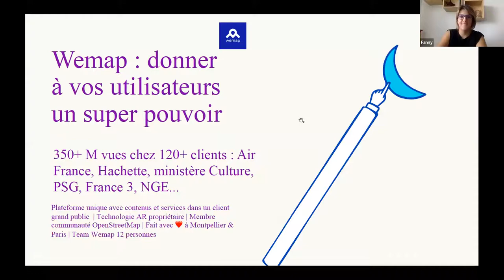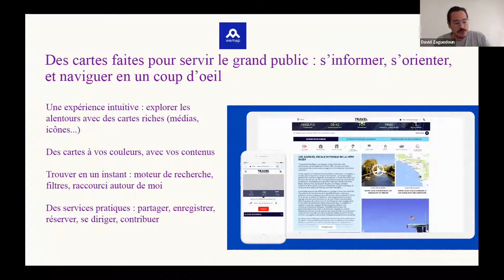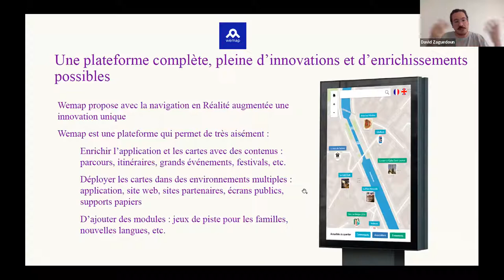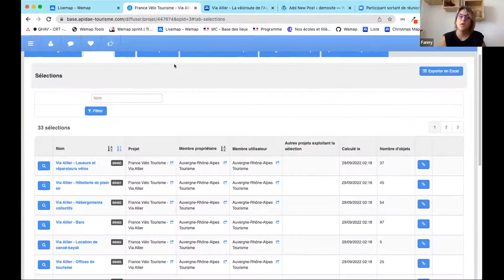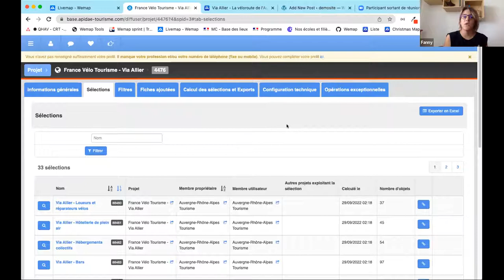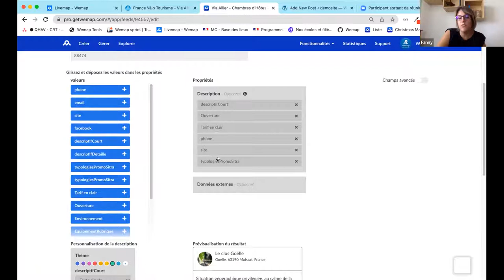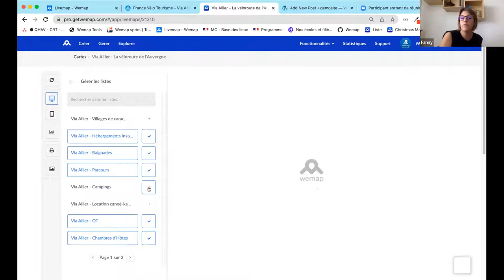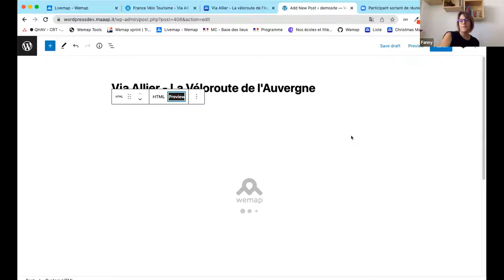WeMap - Solution de cartes interactives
Webinaire Apidae thématique sur la cartographie animée le 29.09.22